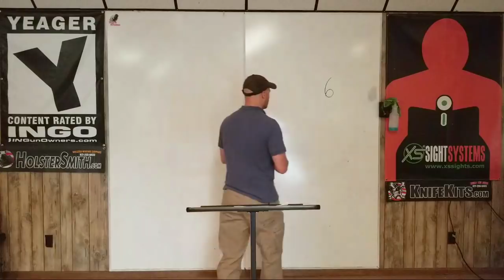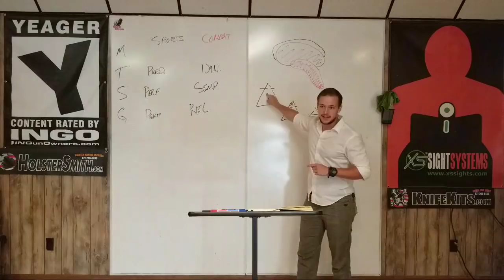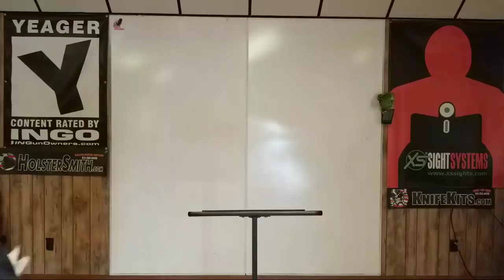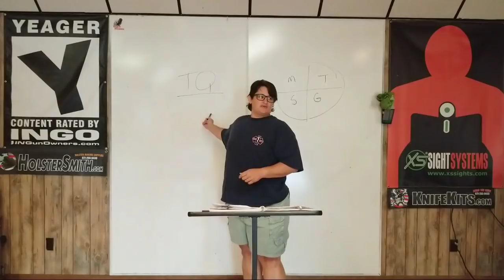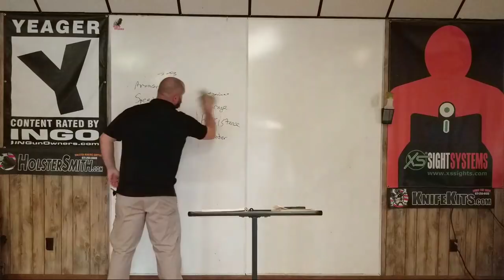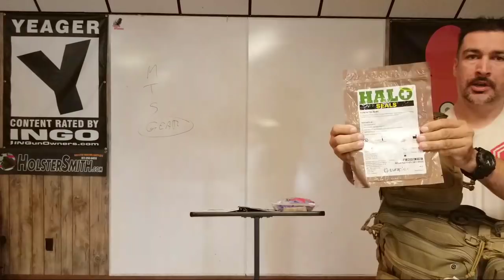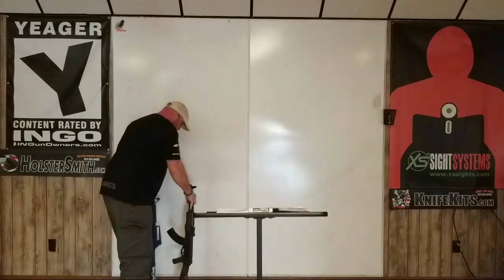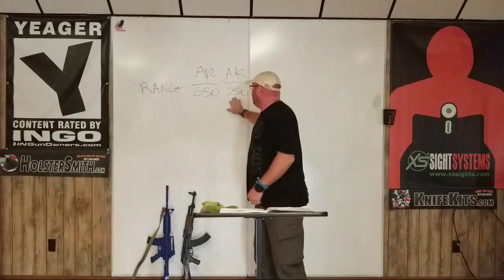Tactical Instructor Class Presentations 2018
1) Micah Mayes - The Best Way to End a Fight

2) Zach Bush - Martial Path of a Police Officer

3) Cameron Gray - Sports vs. Combatives

4) Garrett Matson - Low Light Basics

5) Mike Dresher - How to be a Good Fighter - 540Defense

6) Tricia Quinn - Medical Training Diversity: Seeking Out & Honing Skills Outside the Box

7) Joe Jenkins - The Warrior Mindset In Our Everyday Lives

8) James Williams - A CCW Permit is Not Enough

9) Yan Guenette - EDC

10) Grant Johnson - Deliberate Practice - Vigilance Personal Protection

11) Stephen Davis - Teachers Should Carry in the Classroom

12) Michael Woodward - Practicality of Training and Myths

13) Glenn Westergren - AR/AK - Build versus Buy

14) Crystal Adams - Overcoming Obstacles with Adaptive Shooting